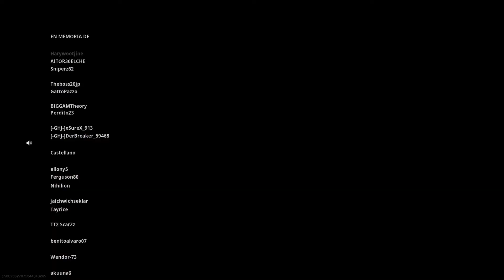Call of Duty® Modern Warfare® El sacrificio, El temple y la sabiduría.